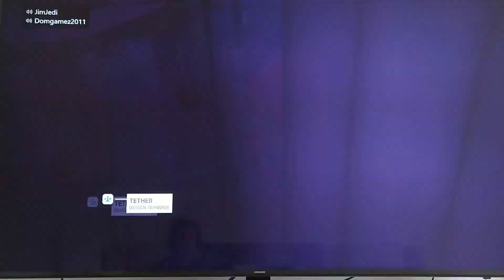I Play ASTRONEER With My Friend